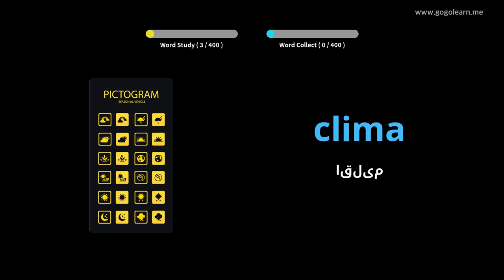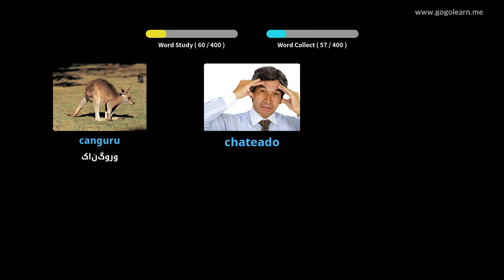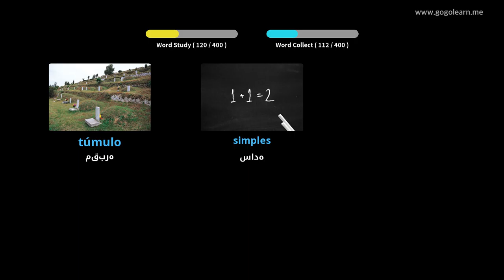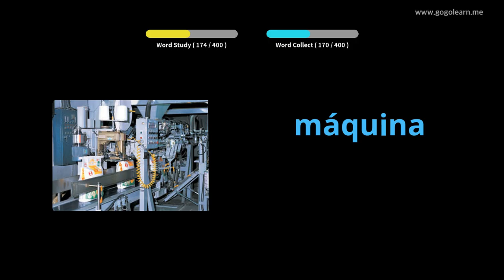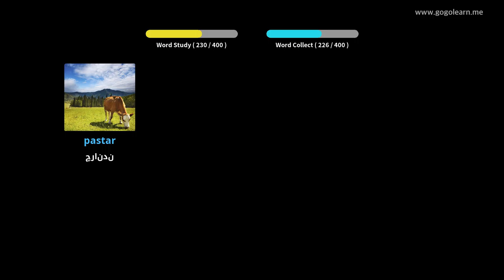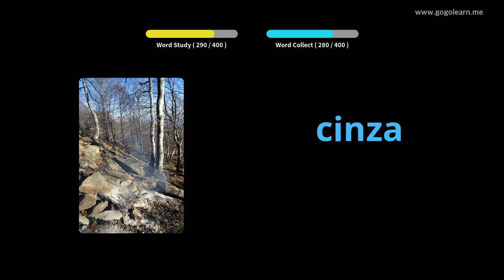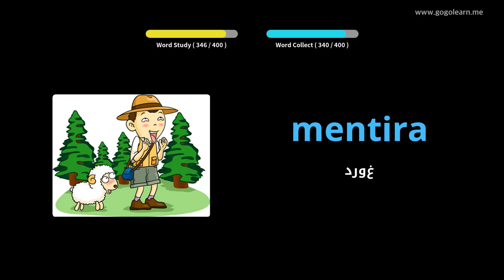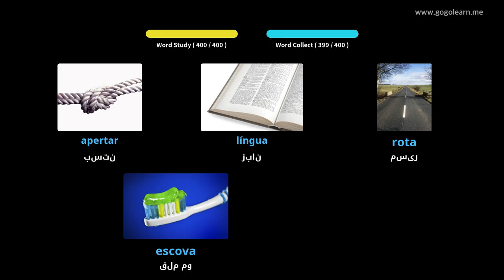مدرسه متوسطه واژگان پرتغالی 2 | Golearn